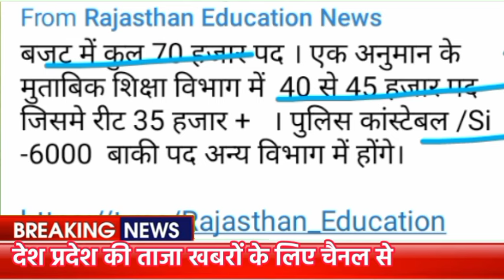नई REET 2024 भर्ती पर बड़ी खबर ! नई रीट 35000 पदों पर फिर से ! reet latest news today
🔰About this video 👇👇👇
 verification, all time toppers, level 2 shala darpan registration, reet level 1 cut off 2023, shala darpan par registration kaise kare,
3rd grade document verification,
shala darpan reet document verification,
reet mains l 1 document verification,
reet document verification process,
reet document verification today,
reet level 1 document verification today,